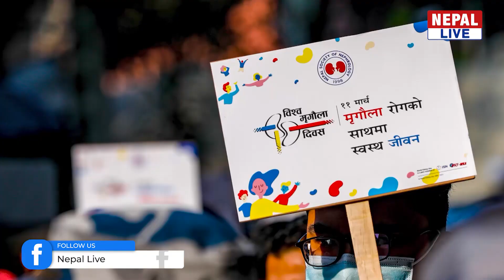विशेषज्ञ सेवासहितको किड्नी सेन्टर खोल्दैछौं : प्रधानमन्त्री